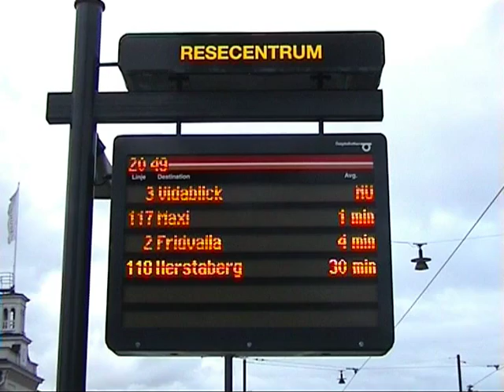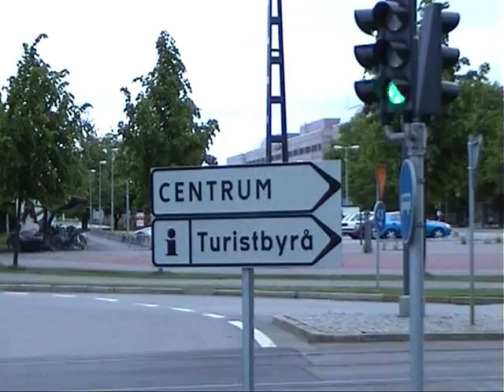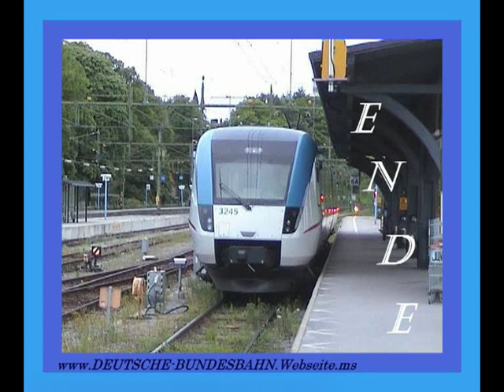Tram Norrköping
Kurzbesuch im Jahr 2005 in Norrköping und die ex-Duisburger Strassenbahnen gefilmt

Lyhyt vierailu vuonna 2005 kuvattiin Norrköpingissä ja ex-Duisburg raitiovaunut

Kort besök i 2005, filmad i Norrköping och ex-Duisburg spårvagnar

Krótka wizyta w 2005 roku, nakręcony w Norrköping i ex-Duisburg tramwajów

Lühike visiit 2005, filmitud Norrköping ja ex-Duisburg trammid

Courte visite en 2005, filmé à Norrköping et les tramways ex-Duisburg

Σύντομη επίσκεψη το 2005, γυρίστηκε στο Norrköping και τους πρώην-Ντούισμπουργκ τραμ

Short visit in 2005, filmed in Norrköping and the ex-Duisburg trams

2005 yılında kısa bir ziyaret, Norrköping ve eski Duisburg tramvaylar çekildi

Kort besøg i 2005, filmet i Norrköping og ex-Duisburg sporvogne

Kort bezoek in 2005, gefilmd in Norrköping en de ex-Duisburg trams

ノルとEX-デュースブルクの路面電車で撮影され、2005年に短期訪問、

Ngắn chuyến thăm vào năm 2005, quay tại Norrköping và xe điện cũ của Duisburg

Rövid látogatás 2005-ben forgatták Norrköping és az ex-Duisburg villamosok

在2005年的短暂访问，在诺尔雪平，前杜伊斯堡电车拍摄